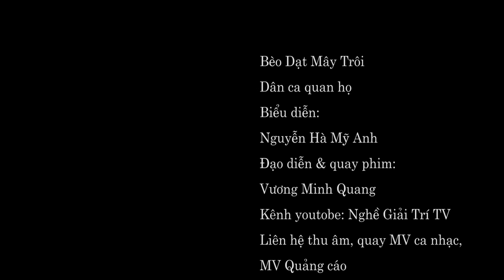✅Bất Ngờ với bé Gái hát | Dân Ca Quan Họ Bắc Ninh | Bèo Dạt Mây Trôi | Nguyễn Hà Mỹ Anh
Bất ngờ với bé gái hát dân ca quan họ Bắc ninh
Ca khúc: Bèo Dạt Mây Trôi
Dân ca quan họ bắc ninh
Biểu diễn: bé: Nguyễn Hà Mỹ Anh
Đạo diễn: Vương Minh Quang
Kênh: Nghề Giải Trí TV
Bản quyền thuộc: Nghề Giải Trí TV

Các bạn có giọng hát hay, bạn muốn có bài thu và Video miễn phí đăng lên youtube để hàng triệu người biết đến bạn... Hãy liên hệ với chúng tôi